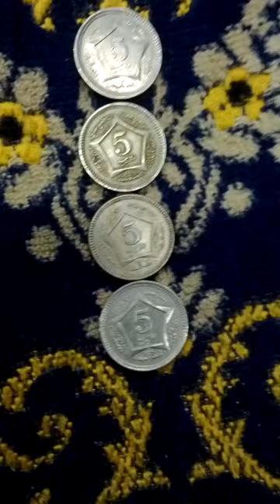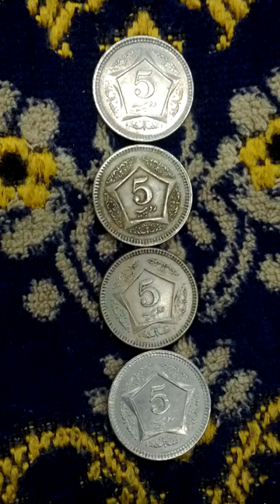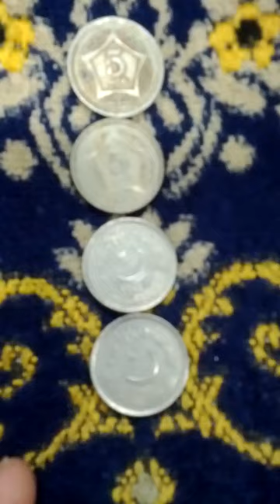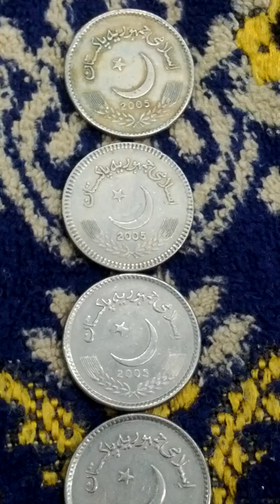Lots of Pakistan 5 Rupee 2005(AH 1426) Currency Coins-01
Tue 5th Nov 2024(AH 1446 Jumada Al-Awal 3rd)...
These are lots of Pakistan 5 Rupee 2005(AH 1426) Currency Coins...
And this is a part of Seoul Metro No 5 Line from Sin Geum Ho(538) to Haeng Dang(539).